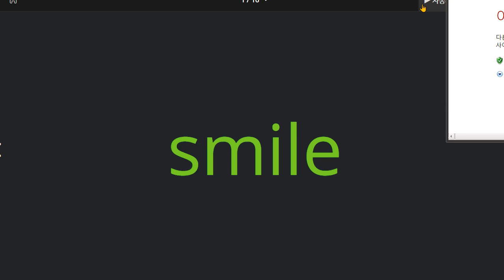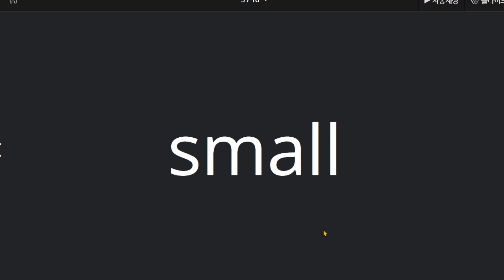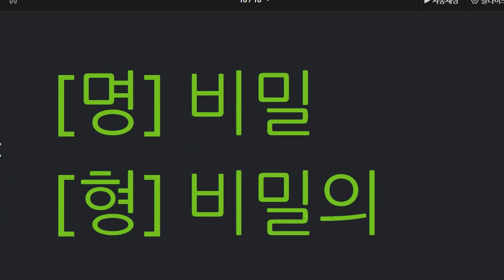문자민 2021 10 06 단어 말하기 성취도 90 쓰기 성취도 100